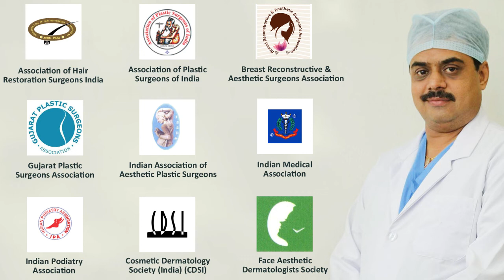Keloid Total Excision And Skin Graft By Dr. Ashutosh Shah, Elegance Clinic Surat, New Delhi, India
Keloid Total Excision And Skin Graft
Dr. Ashutosh Shah is an experienced cosmetic plastic surgeon from elegance clinic Surat, Gujarat. near to Mumbai, Maharashtra. The elegance clinic is one of the favorite places for the treatment of Keloid.
dr Ashutosh here describes the various methods of various options for Conservative Management Of Keloid  dr Ashutosh Shah, A well-known Cosmetic plastic surgeon from Elegance clinic Surat informs in this video  about  the Keloid Total Excision And Skin Graft